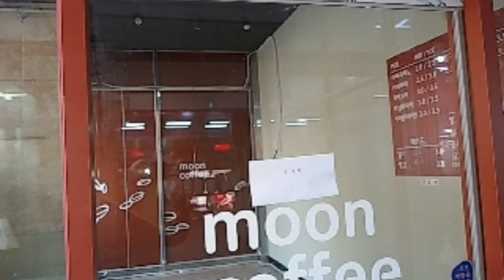인천시 남동구 논현동 소래포구종합어시장 1층상가경매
1억3천만원대(반값상가) - 인천시 남동구 논현동 소래포구종합어시장 1층상가 경매

1. 권리분석 : 낙찰 후에 낙찰자가 인수할 권리가 없는 것으로 추정이 되나 추가 현장조사 등이 필요함.

2. 토지면적 : 4평, 전용면적 : 5평 (소래포구종합어시장내의 1층상가임.)

3. 점유현황 : 임차인이 점유 사용하고 있음.

4. 투자의견
   1) 많은 분들이 방문하시는 소래포구의 1층상가인 인천시 남동구 논현동 소래포구종합어시장 1층상가경매 물건이랍니다.